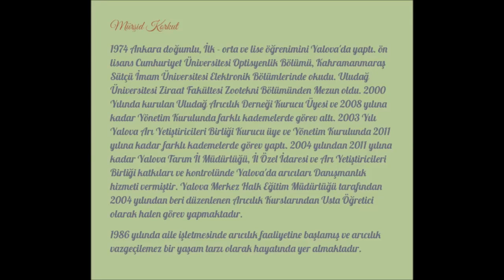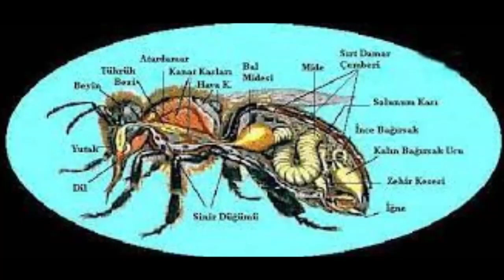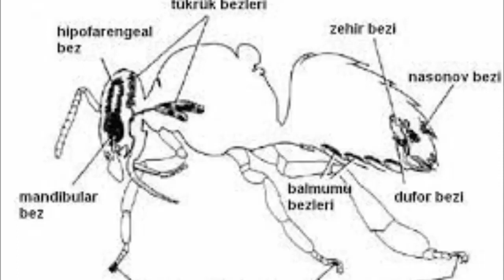296-MÜRŞİT KORKUT(33)YALOVA 2016 ARICILIK EĞİTİMİ - KOVAN İÇİNDEKİ ÜST ÖRTÜSÜNÜN KIŞLAMAYA ETKİSİ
2016 yılından beri uygulamalı ve teorik eğitimler alıyorum. Değişken özellikte Akdeniz, Karadeniz, Karasal iklimleri ve Marmara geçiş iklimi birarada) iklimde çalışıyorum. Akademik yayınları araştırarak bunlardan arıcılarımıza faydalı bilgi olacağına inandıklarımı 2-13 kovanda Araştırma Geliştirme ve Denemeler yapıyorum. Amacım Varroa ve Hastalıklarla mücadelede Organik asitlerden Oksalik ve Formik asit temelli sürdürülebilir arıcılık yapabilmek.
Anlamadığınız yerleri yorum yazarak sorabilirsiniz.

I have been receiving practical and theoretical trainings since 2016. I work in the climate (Mediterranean, Black Sea, Continental climates with variable characteristics and Marmara transition climate together). By researching academic publications, I am conducting R&D Research Development and Experiments in 2-13 hives, which I believe will be useful information for our beekeepers. My goal is to be able to do sustainable beekeeping based on Oxalic and Formic acid from organic acids in the fight against Varroa and Diseases.
You can ask by writing comments about places you don't understand.
Encourage us to investigate. I'm waiting for your support.

我从016年开始接受实践和理论培训。 我在气候（地中海，黑海，具有可变特征的大陆性气候和马尔马拉海过渡气候一起）工作。 通过研究学术出版物，我正在2-13荨麻疹中进行研究，开发和实验，我相信这将是我们养蜂人的有用信息。 我的目标是能够在对抗Varroa和疾病的斗争中，基于有机酸的草酸和甲酸进行可持续养蜂。
你可以通过写评论来询问你不明白的地方。

He estado recibiendo capacitaciones prácticas y teóricas desde 2016. Trabajo en el clima (Mediterráneo, Mar Negro, climas continentales con características variables y clima de transición de Mármara juntos). Al investigar publicaciones académicas, estoy llevando a cabo Investigaciones, Desarrollos y Experimentos en 2-13 colmenas que creo que serán información útil para nuestros apicultores. Mi objetivo es poder hacer apicultura sostenible a base de ácido oxálico y Fórmico a partir de ácidos orgánicos en la lucha contra la Varroa y las Enfermedades.
Puedes preguntar escribiendo comentarios sobre lugares que no entiendes.

मैं 2016 से व्यावहारिक और सैद्धांतिक प्रशिक्षण प्राप्त कर रहा हूं ।  मैं जलवायु में काम करता हूं (भूमध्यसागरीय, काला सागर, चर विशेषताओं के साथ महाद्वीपीय जलवायु और एक साथ मरमारा संक्रमण जलवायु) ।  अकादमिक प्रकाशनों पर शोध करके, मैं 2-13 पित्ती में अनुसंधान, विकास और प्रयोग कर रहा हूं जो मुझे विश्वास है कि हमारे मधुमक्खी पालकों के लिए उपयोगी जानकारी होगी ।  मेरा लक्ष्य वेरोआ और बीमारियों के खिलाफ लड़ाई में कार्बनिक अम्लों से ऑक्सालिक और फॉर्मिक एसिड के आधार पर स्थायी मधुमक्खी पालन करने में सक्षम होना है ।
आप उन जगहों के बारे में टिप्पणी लिखकर पूछ सकते हैं जिन्हें आप नहीं समझते हैं ।
हमें जांच के लिए प्रोत्साहित करें ।  मुझे आपके समर्थन का इंतजार है ।

Tenho recebido formações práticas e teóricas desde 2016. Eu trabalho no clima (Mediterrâneo, Mar Negro, climas continentais com características variáveis e clima de transição de Mármara juntos). Ao pesquisar publicações académicas, estou a realizar investigação, desenvolvimento e experiências em 2-13 colmeias que, em minha opinião, serão informações úteis para os nossos apicultores. O meu objectivo é poder fazer uma Apicultura sustentável à base de ácido oxálico e fórmico a partir de ácidos orgânicos na luta contra a Varroa e as doenças.
Você pode perguntar escrevendo comentários sobre lugares que você não entende.
Encoraje-nos a investigar. Estou à espera do vosso apoio.

Gökhan ATEŞELİ (ABORJİN) ile Arıcılık 296-MÜRŞİT KORKUT(33)YALOVA 2016 BEEKEEPING TRAINING - THE EFFECT OF THE UPPER COVER INSIDE THE HIVE ON WINTERING